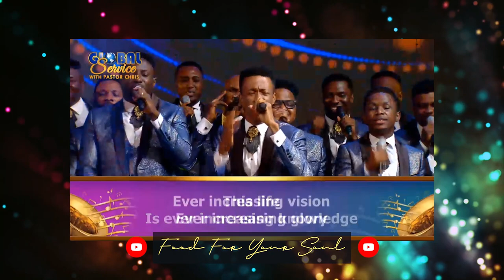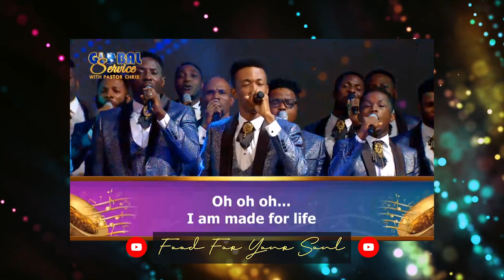DECEMBER GLOBAL COMMUNION SERVICE • Pastor Saki & Loveworld Singers "Made for life"with Pastor Chris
Relive the moment of worship with this ministration by Pastor Saki and the Loveworld Singers live at the 𝗗𝗲𝗰𝗲𝗺𝗯𝗲𝗿 𝗚𝗹𝗼𝗯𝗮𝗹 𝗖𝗼𝗺𝗺𝘂𝗻𝗶𝗼𝗻 𝗦𝗲𝗿𝘃𝗶𝗰𝗲 with Pastor Chris!